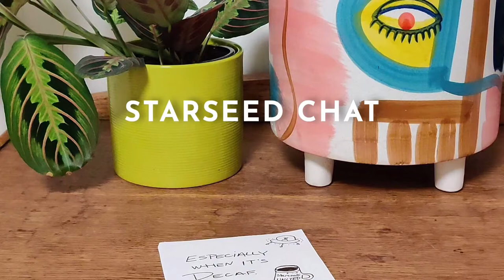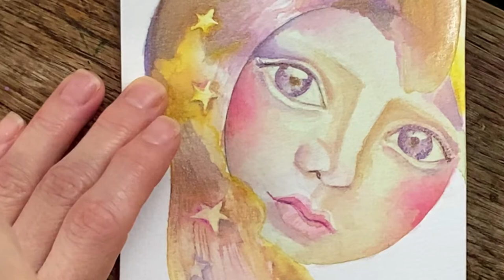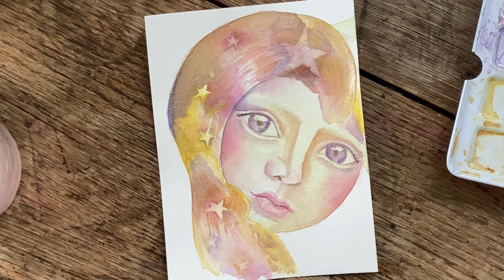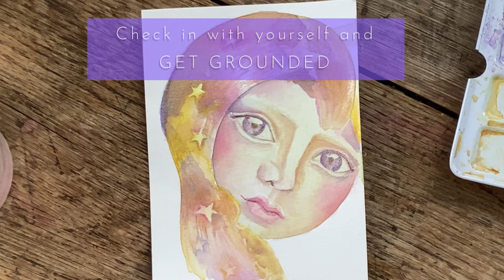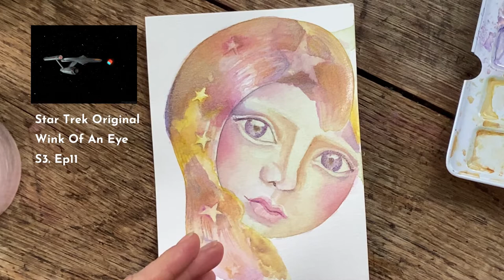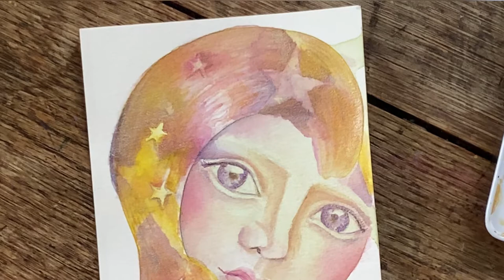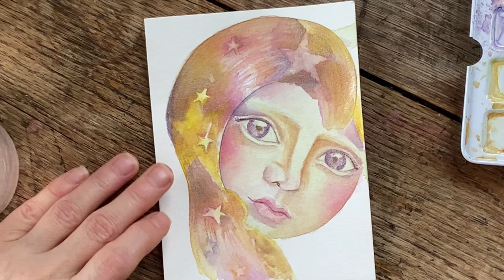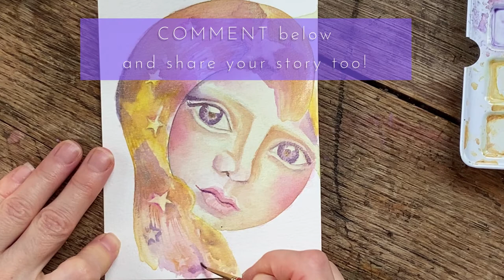How I Channel Spirit and Why I Do it. Creating spiritual artwork. Painting a star child. watercolor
How I Channel Spirit and Why I Do it. Today Im answering your questions about my process of channeling, why and how I do it, how you can and what to keep in mind when connecting with spirit. I talk about creating light code art, how you can anchor light as well. All this as I work on my Star Child painting.

Its a longer video from a live broadcast, so check the Chapters below if you are looking for something specific.

Thank you for being here on the Earth plane at this time.
You are a beautiful being of light & you are loved!

You are a beautiful being of light.
Thank you for being on the Earth plane at this time.

*Some of my favourite art supplies linked at the bottom*

0:00 intro
2:45      How my work shifted in to channeling
7:00      Anchoring light codes. What the heck is that? Plus how you can do it!
9:45      Why I'm doing this work
10:30    Are you feeling the pull to do your soul work?
11:04    How to find your spiritual path
14:35    What it is that I do
15:15    A bit about my process
16:42    TIPS FOR CHANNELING
19:45    More details about my channeling experience
21:21    You know it,  you love it, EVEN MORE DETAILS ABOUT CHANNELING
23:40    How you can help bring messages of love and support yourself
26: 40   Chronic illness as an empath and sensitive. What to be mindful of

☕ If you enjoyed and want to support more videos, I'm super grateful for a coffee. And thank you!!

Video Footage
Video by Tanya Kucey

FAVOURITE SUPPLIES
Everyday Paper
Canson XL

Vegan Watercolor Brushes
da Vinci 5580-04 Cosmotop Spin Round Series Watercolor/Gouache/Acrylic Brush, Size 4

Princeton Velvetouch Artiste, Mixed-Media Brush for Acrylic, Watercolor & Oil, Series 3950 Long Round Luxury Synthetic, Size 4

Watercolor Paints
Daniel Smith Essentials Mixing Set Watercolor Paint, 9 Piece

Prima Marketing Watercolor Confections: Shimmering Lights